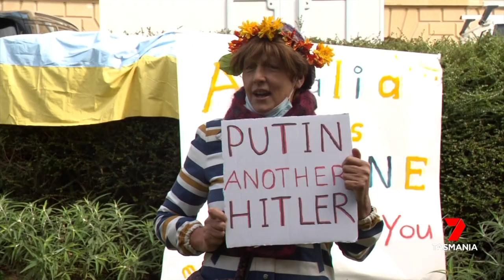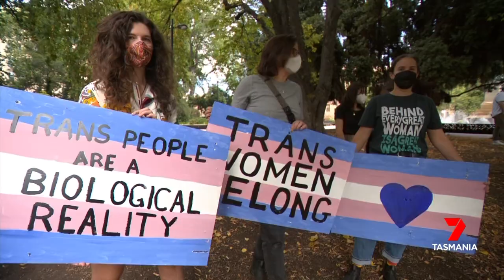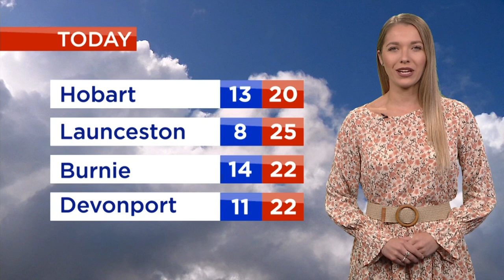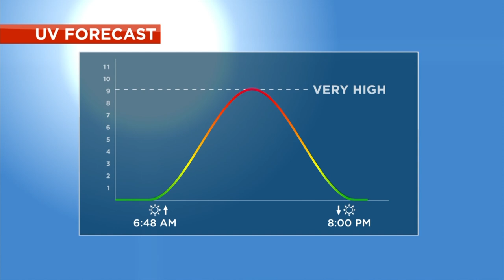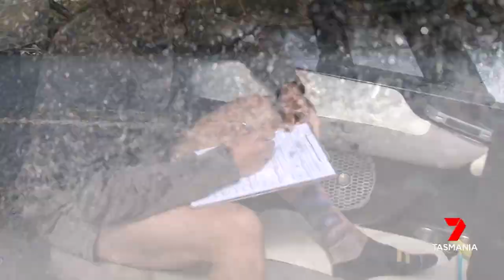Nightly News - Saturday 26th February 2022